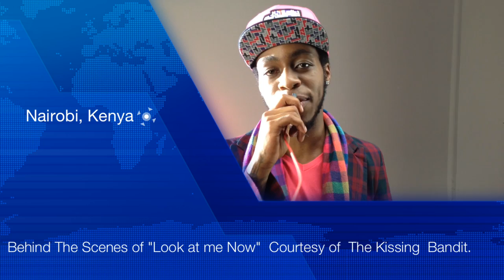Camp Mulla ft Kanja & M.anifest Behind the scenes Video "Look at me Now".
Watch what happened behind the scenes of Camp Mulla ft Kanja & M.anifest new Video "Look at me Now" Produced by Kanyeria, Sub Sahara Records. All the footage was shot and editted by iPhone 4s Courtesy of @thekissbandit. Enjoy!